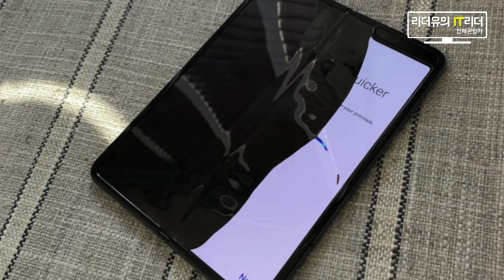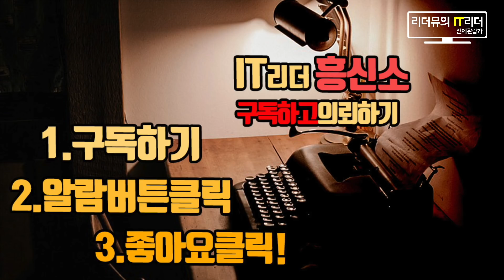달라진 삼성전자! 갤럭시 폴드 연기 환영, 폴더블 스마트폰 먼저가 중요하지 않아 - Galaxy fold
삼성이 빠르게 출시 하려고 했던 갤럭시 폴드 출시를 잠정 연기했습니다. 기존의 삼성이라면 무리수를 둬서라도 출시 했을텐데 문제를 인정하며 보완하겠다고 발표했습니다. 달라진 삼성의 변화에 박수를 보냅니다.